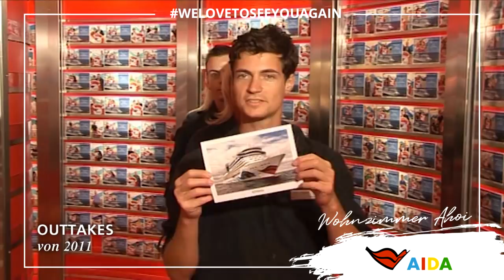Prime Time Magazin #214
Prime Time Magazin „Wohnzimmer Ahoi“ mit guten Nachrichten von unseren Spendenaktionen mit Cruise & Help, Grüßen vom Freistilringer Alexander Leipold, Dodo auf Ausflug und die Kollegen vom Fototeam haben gute Tipps für uns. Viel Spaß!